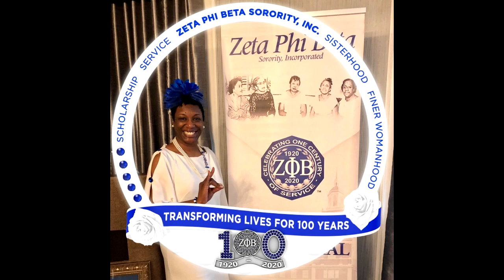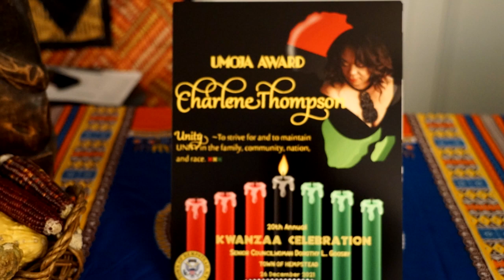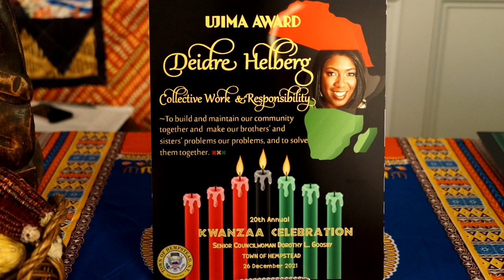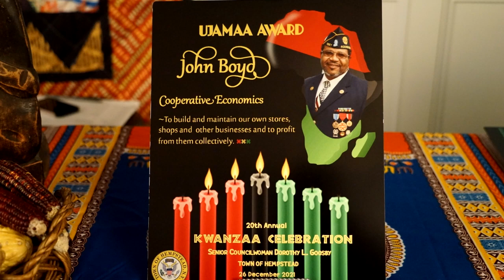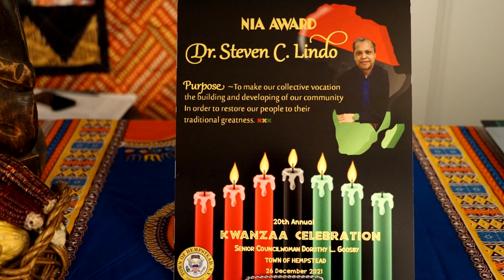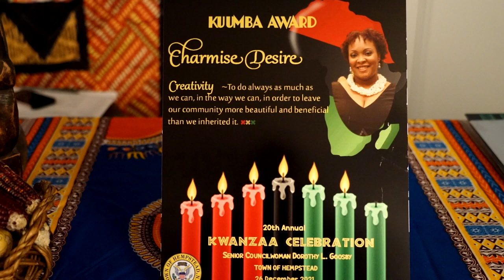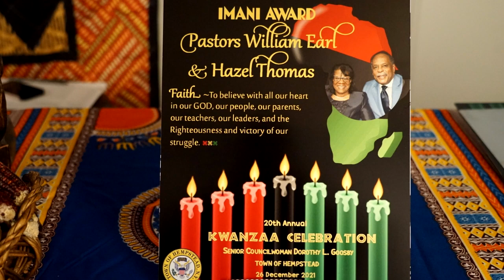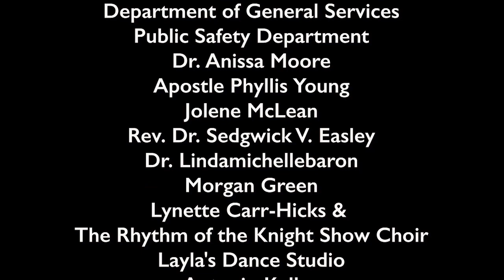Senior Councilwoman Goosby's 20th Annual Kwanzaa Celebration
Join us as Senior Councilwoman Dorothy L. Goosby presents the 20th Annual Kwanzaa Celebration this Sunday, December 26th at 5pm. What's more, join us each night thereafter for a nightly virtual candle lighting with each video depicting a different principle of Kwanzaa.

The Kwanzaa Celebration videos will be posted on the Town of Hempstead YouTube page (YouTube.com/TownOfHempstead), on the town website (hempsteadny.gov) and right here on the Town of Hempstead Facebook page!